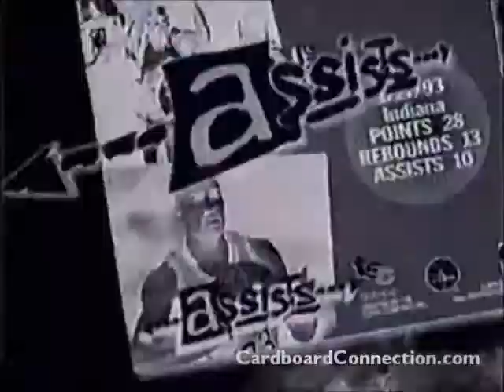Matthew Fox stars in 1993-94 Topps Stadium Club Basketball Cards Commercial